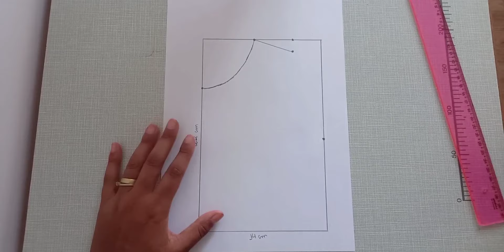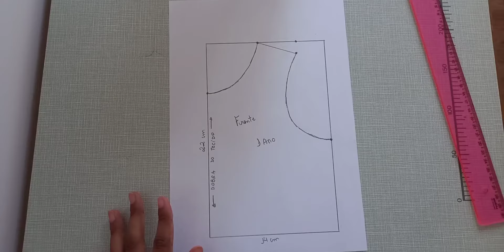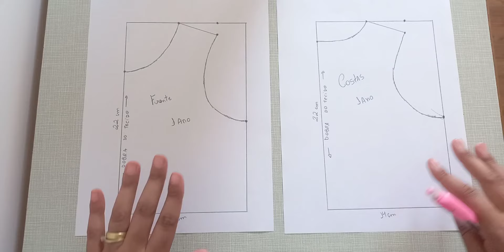COMO FAZER MOLDE DE VESTIDO INFANTIL - TAMANHO 12 MESES | HOW TO MAKE A CHILDREN'S DRESS MOLD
🌼 ESSE MOLDE É UMA BASE, ENTÃO PODE SER ALTERADO, CASO ACHE NECESSARIO. ex: aumentar ou diminuir decote, diminuir os ombros.